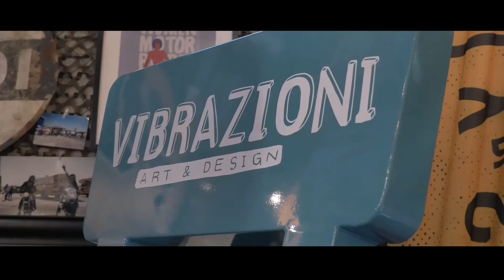Wmbootcamp al Motorbike expo 2020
4 giorni di fiera insieme ad amici e collaboratori per promuovere il Women Motor Bootcamp l'evento di donne moto ed aerei organizzato da Officine vivaldi. Quest'anno in fiera al Motorbike expo in tantissime ragazze ci hanno chiesto informazioni e si sono informate per partecipare a marzo 2020. Grazie a tutti per essere passati, questo video racconto é per ringraziare voi amiche, amici e collaboratori che avete lavorato sodo per realizzare uno stand ed una fiera unica nel suo genere.
Video by @bearoll thanks to @paola.somma